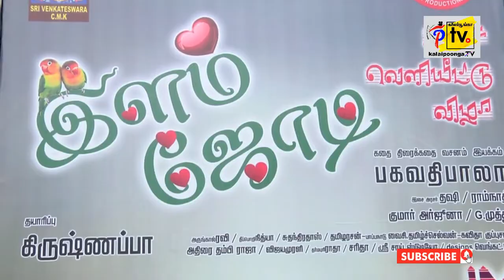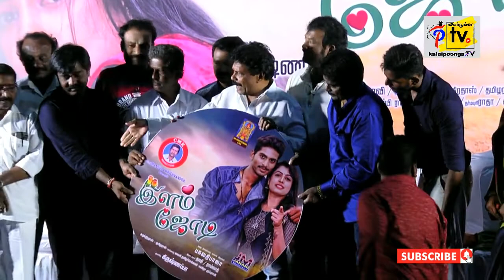Ilam Jodi Movie Audio Launch | Bhagavathy Bala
Watch Ilam Jodi Movie Audio Launch. Ilam Jodi is an upcoming Tamil movie directed by Bagavathi Bala. Produced by Krishnappa, the movie will have music composed by Thashi.
Movie Name - Ilam Jodi
Actor - Vijay Krishnappa
Director - Bagavathi Bala
Editor - RamnathDOP - G Muthu
Producer - Krishnappa